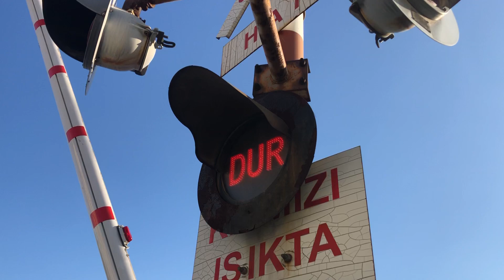ARIZA YAPAN BARİYER…📍AYDIN📍